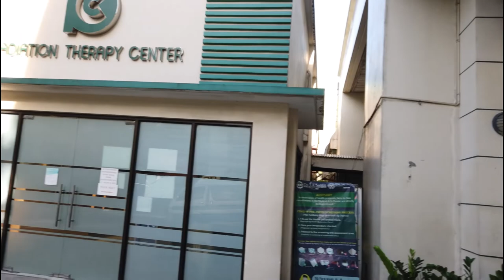De La Salle Medical and Health Sciences Institute or DLSMHSI, a very famous landmark in Cavite.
DE LA SALLE UNIVERSITY PHILIPPINES.

De La Salle Medical and Health Sciences Institute or DLSMHSI is a premier higher education institution that is committed to teaching and forming future medical and health sciences professionals who will have the commitment and dedication to become catalysts of the spiritual, social, and economic transformation of our country. DLSMHSI is part of De La Salle Philippines, the network of schools in the Philippines which are managed by the De La Salle Brothers.

DLSMHSI offers academic degree programs in Medicine, Biochemistry, Biotechnology, Medical Laboratory Science (MedTech), Nursing, Occupational Therapy, Pharmacy, Physical Therapy, Radiologic Technology, and Speech and Language Pathology. We also offer a Master in Nursing and Master in Public Health programs and a Special Health Sciences Senior High School (Grades 11-12)